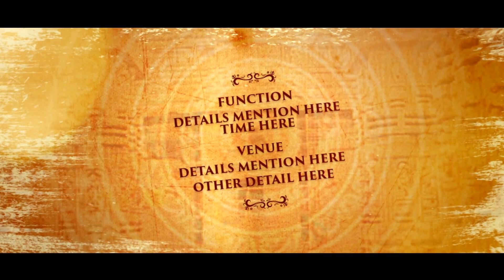Edius 7 8 9 Wedding Invitation Title I Best Traditional Hindu Wedding Invitation Title I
**Edius 7 8 9 Wedding Invitation Title I Best Traditional Hindu Wedding Invitation Title**

Hi, Friends
MAKE YOUR WEDDING INVITATION LIKE THIS
My Store ( All Projects Available ):👇👇👇
WINRAR SOFTWARE LATEST VERSION 64 BIT DOWNLOAD
  EDIT BOX:
  DILIP DABHI
  GUJARAT